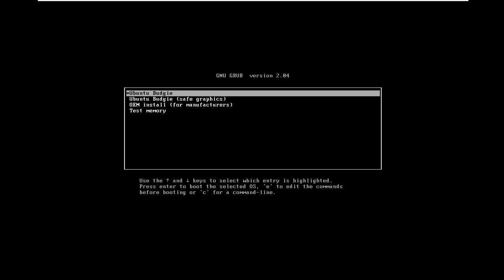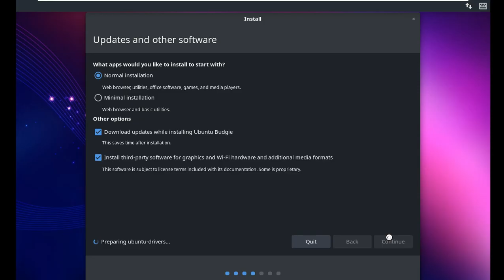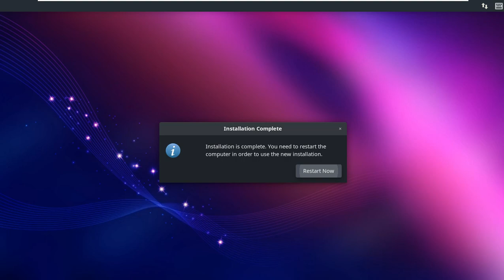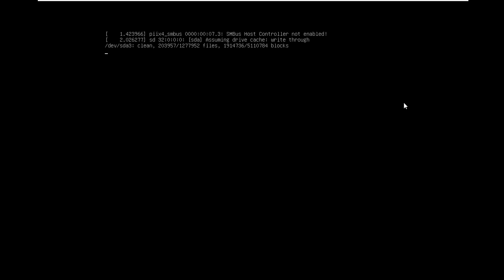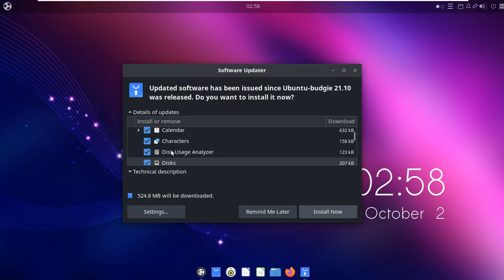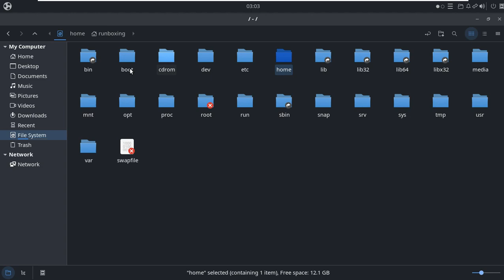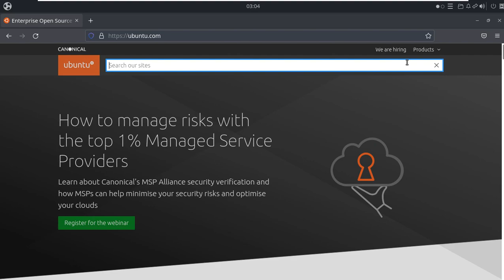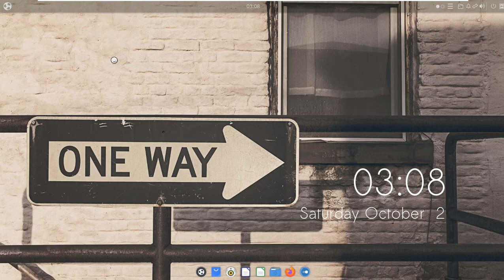Ubuntu Budgie 21.10 Beta 🧪 | The 🧲 Magnificent Flavors Of Ubuntu | It's Still My Wretchedest Flavor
The next Ubuntu version 21.10 will be a mischievous monkey: "Impish Indri". You can now download the final beta.

After Ubuntu 21.04 ("Hirsute Hippo", the "hairy hippopotamus"), which was released in the spring, Ubuntu 21.10 will be the next Ubuntu version in October 2021. Ubuntu 21.10 is called "Impish Indri". The English word "impish" means "mischievous" or "mischievous". An “Indri”, on the other hand, is a species of monkey, more precisely a species of lemur that lives on the island of Madagascar. So Ubuntu 21.10 is a mischievous lemur / monkey.

The innovations of Ubuntu 21.10 "Impish Indri": Kernel 5.13, Gnome 40, Firefox 92 (is supplied as a snap by default), Libreoffice 7.2.1, Thunderbird 91.1.1 and nftables as the standard backend for the firewall.

You can check the current schedule for Ubuntu 21.10 here. Ubuntu 21.10 "Impish Indri" should be released on October 25, 2021 if everything goes according to plan.

Canonical has made the official wallpapers for Ubuntu 21.10 available for download as JPGs and PNGs in different resolutions. You can find wallpaper downloads here.
Warning: Ubuntu 21.10 only gets nine months of support. Users who want to be supplied with updates for a longer period of time without having to upgrade to a new Ubuntu version should better install Ubuntu 20.04 LTS and remain loyal to it. The next new LTS version will be Ubuntu 22.04 LTS, which will be released in April 2022. All LTS versions receive five years of support and, for a fee, even ten years of support (Extended Maintenance Release, ESM).

Download the beta version for Linux fans keen to experiment and particularly curious
Canonical has made the final beta version of Ubuntu 21.10 available for download. Canonical announced that here. This beta version is not only available for Ubuntu Desktop, but also for server and cloud versions and Ubuntu derivatives Kubuntu, Lubuntu, Ubuntu Budgie, UbuntuKylin, Ubuntu Mate, Ubuntu Studio and Xubuntu. All download links can be found here and the release notes can be read on this page.
Caution : There can be bugs in the beta too. Beta versions are by no means intended for production systems.

Todays Video - Ubuntu Budgie 21.10 (Impish Indri) Beta!